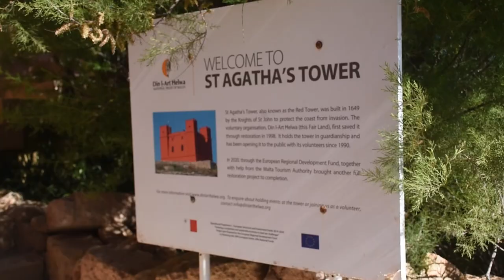DIN L-ART HELWA: Red Tower - Mellieha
If you are searching for a unique venue, look no further! This stunning video by James Grillage captures the beauty of the Red Tower, while also showcasing its interior and exterior for those seeking a truly special site for a social or corporate event.